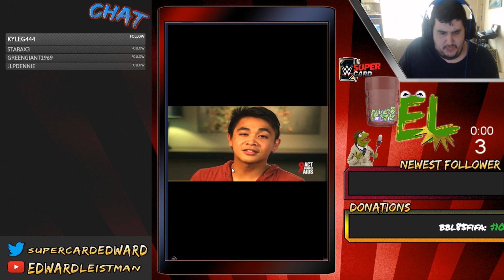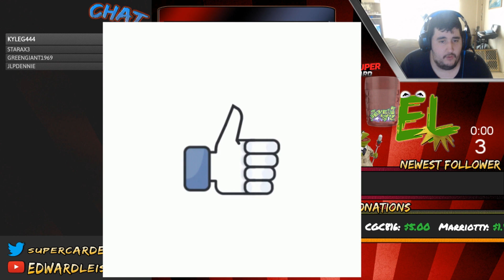WWE SUPERCARD S4 Update On Stuff No More Drama